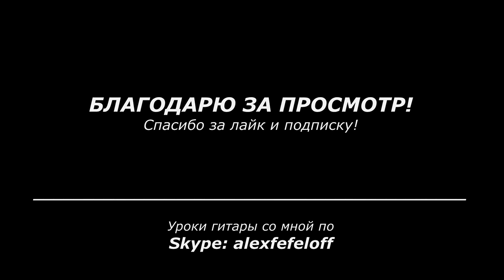Мелодия [гитара] | Александр Фефелов